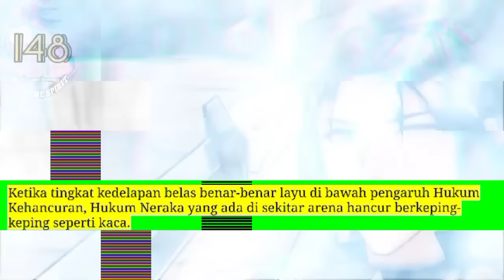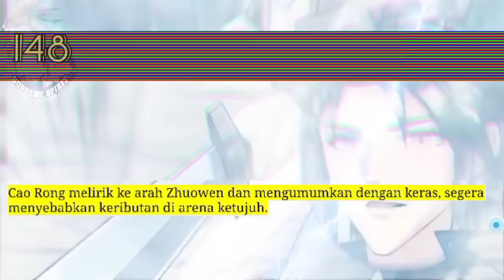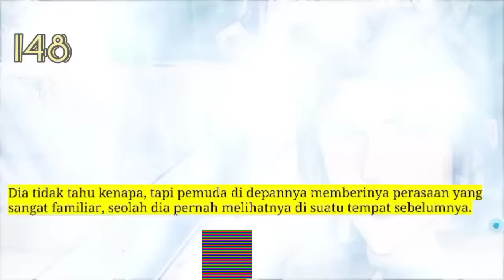Peleburan Semangat Tertinggi season 148